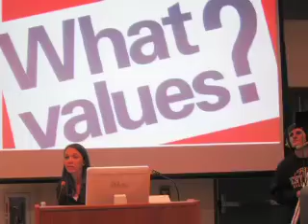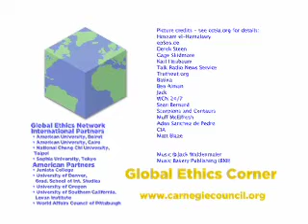Are Secret Recordings Ethical?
Secret recordings have been a headache for some high-profile politicians. Many question the morality of the practice, especially when the media gets involved. Do public officials have a right to privacy? Is the value of these recordings too important to ignore?

June 10, 2013. For video, audio, and text, please go